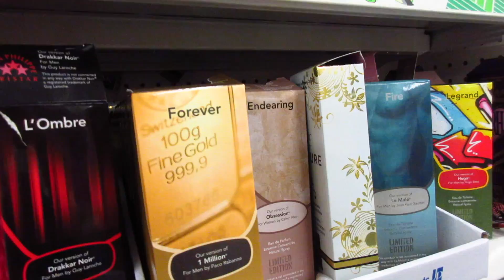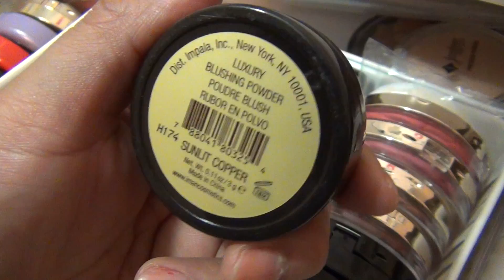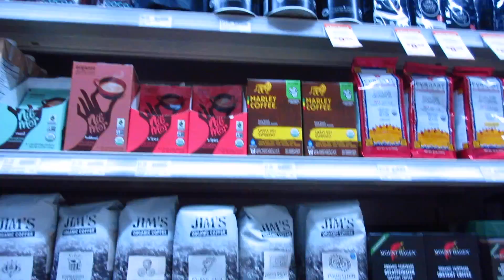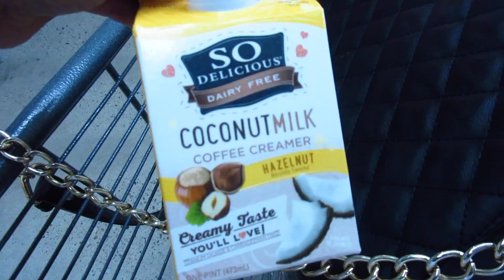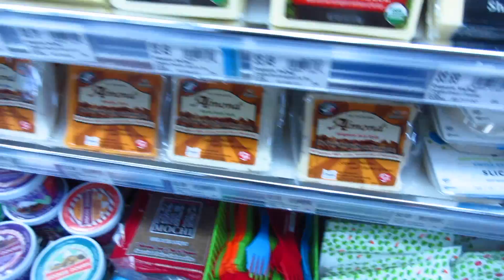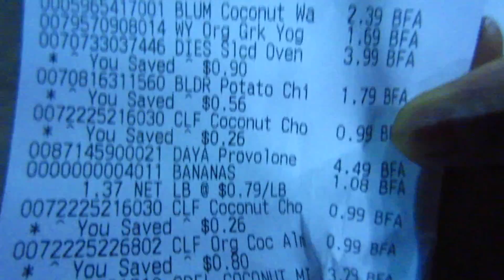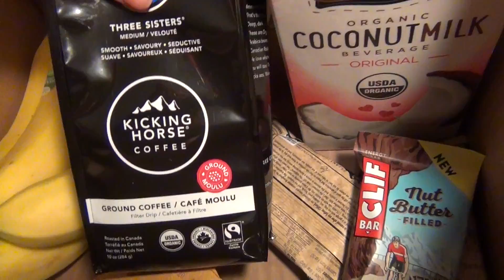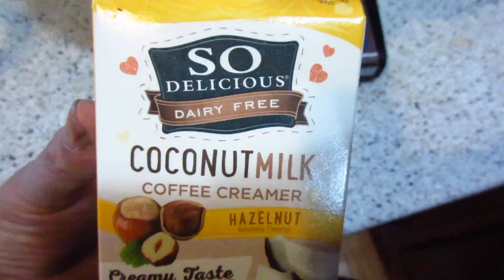Como cameleon cambio de color